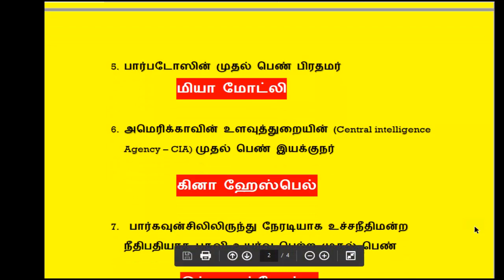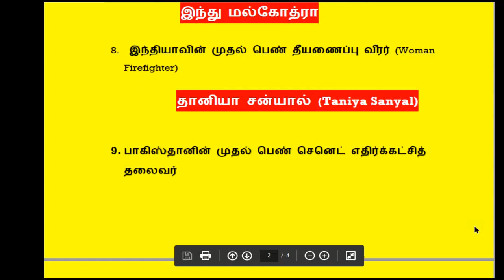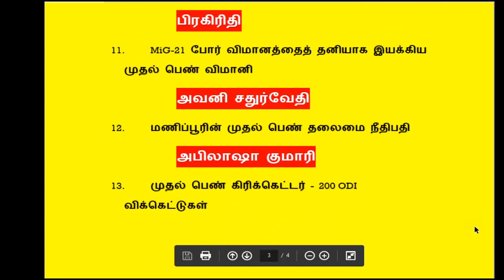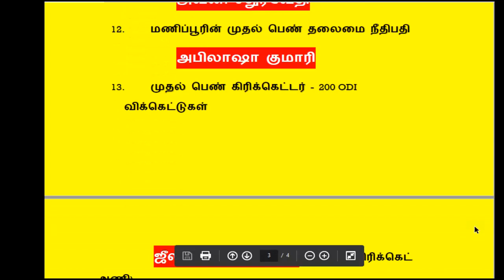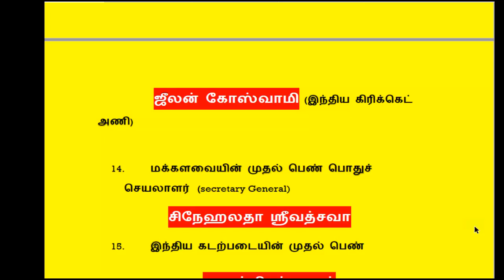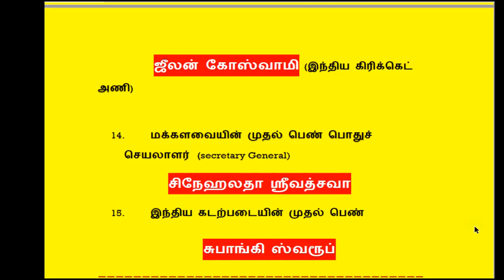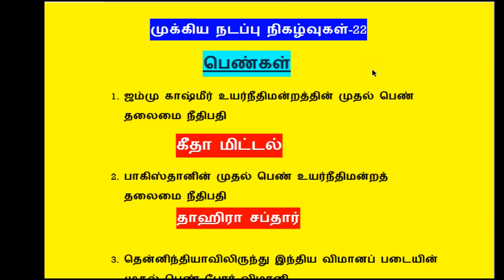TNPSC GROUP-2 முக்கிய நடப்பு நிகழ்வுகள்-22